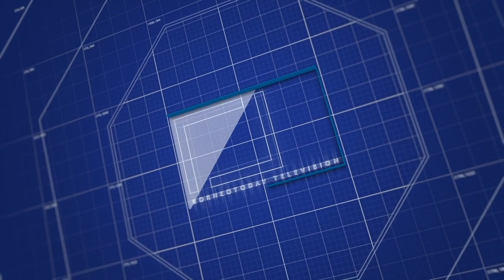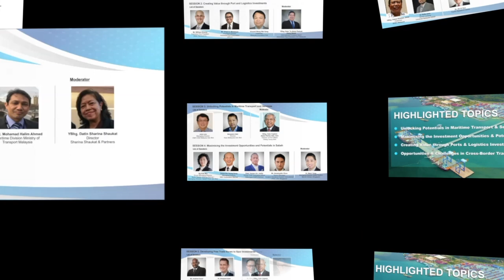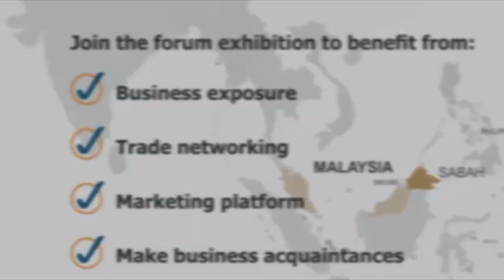Berita BTtv - 29 Sept 2019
"Berita BTtv - 29 Sept"

Bersama Reetasha Joanes Mijol.

- Guru yang mengetip telinga kiri seorang murid menggunakan stepler di sebuah sekolah rendah di Likas, akan dihantar menjalani kaunseling. Satu perjumpaan antara guru terbabit,  ibu bapa dan PPD Kota Kinabalu juga diadakan untuk menyelesaikan insiden itu secara baik - Pengarah pendidikan Sabah,  Dr Mistirine Radin.

- Satu jawatankuasa akan dibentuk untuk mempercepatkan proses kelulusan projek yang dipohon pelabur tanpa perlu menunggu bertahun tahun sehingga menyukarkan pelabur, sepertimana diamalkan sebelum ini.
Jawatankuasa itu dipengerusikan timbalan ketua menteri merangkap menteri kerajaan tempatan dan perumahan,  Datuk Jaujan Sambakong - Ketua menteri.

- Kerajaan Sabah dan pusat tidak pernah mengabaikan kepentingan untuk menaik taraf ekonomi masyarakat pribumi di negeri ini. Kerajaan sentiasa komited dan proaktif untuk memastikan perkara itu dilaksanakan sebaik mungkin.

- Ahli Parlimen Keningau merangkap ADUN Tambunan,  Datuk Dr Jeffrey Kitingan berkata Petronas dan syarikat minyak lain harus berhenti daripada mengambil sumber minyak Sabah jika kerajaan  Persekutuan tidak mahu membayar royalti minyak 20 % kepada negeri ini.

- kemeriahan Festival Layang Layang Antarabangsa Borneo di Bintulu (Music by SADA Borneo)

29 September 2019.